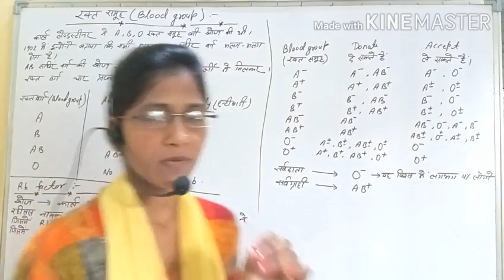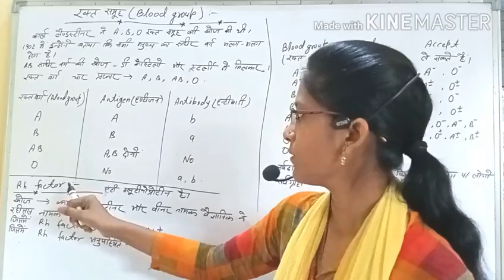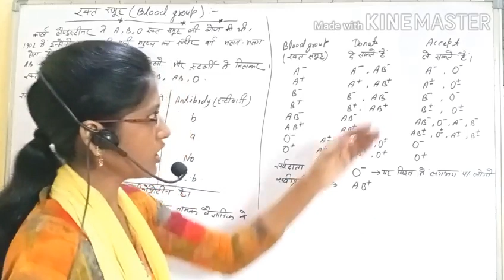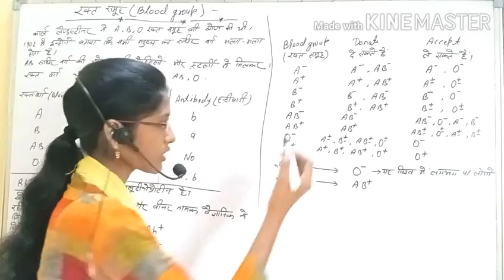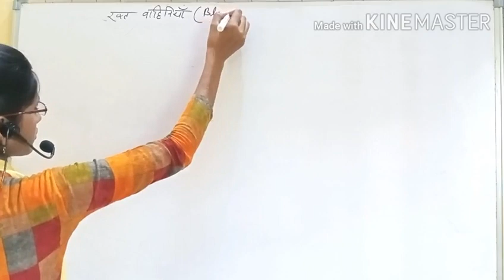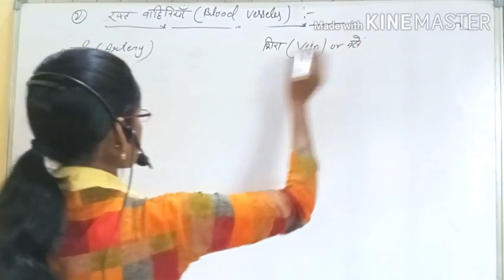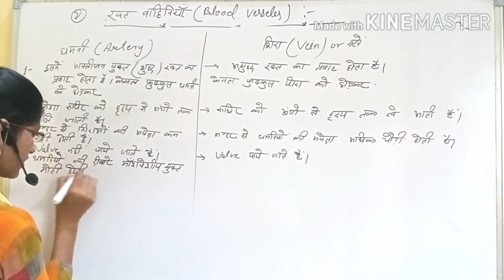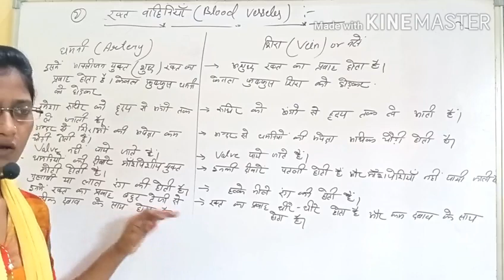Blood group#Blood vessels#Class-10#Lesson-6#part-14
Blood group#blood vessels ## deference between Artery and veins .